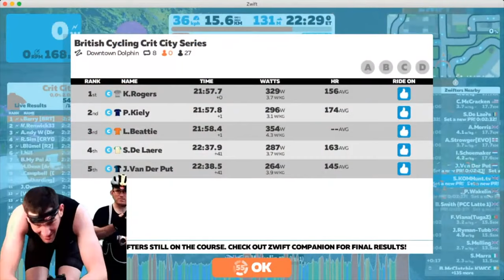BIG Boys head out to DUNKERY (5th in the 100 Climbs Book) Part 1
Bullet gives us a knock and we plan how we are going to tick off another Monster Climb of DUNKERY BEACON! Nat gives her Hill Climbing tips. Army Boy Al is back for his last holiday ride and we meet our first subscriber meet Lewis the DON again but does he have a new resting FTP? We probably get dropped then try to catch the speeding BULLET at 45mph. did we leave it too late? Welcome to the small town of Minehead, where you'll find me cycling with my pals and taking down KOMs (King of the Mountain) Segments on Strava!

Use my link and you will support me without costing you a penny!